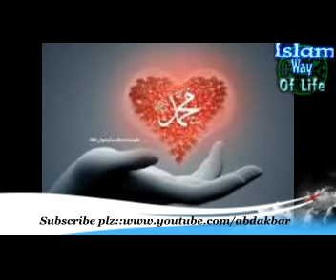Eid Milad un Nabi and Bidat Innovation Wrong Proofs Maulid Research 1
Eid Milad un Nabi and Bidat Innovation Wrong Proofs Maulid Research part 1...by Hafiz Nouman at Friday sermon...